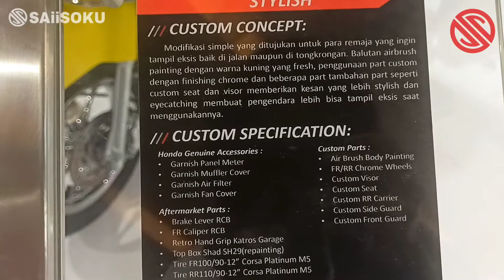IIMS 2022: New Honda Genio Modif Keren - SAiiSOKU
modifikator Katros Garage